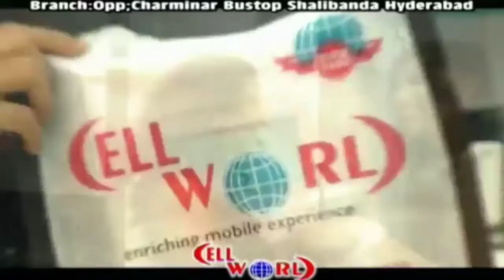AL-MADINA EDUCATIONAL SOCIETY KI JANIB SE FALAKNUMA POLICE STATION ME GAZIPURA UTTARPRADESH DASNA DE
AL-MADINA EDUCATIONAL SOCIETY KI JANIB SE FALAKNUMA POLICE STATION ME GAZIPURA UTTARPRADESH DASNA DEVI MANDIR KE EHAM PUJARI MALOON YATI NARSINGHANAND KHILAAF EK CASE DARJ KARVAYA

AL MADINA EDUCATIONAL SOCIETY KE MEMBER MAULANA SYED MOIZUDDIN ASHRAFI SAHAB AUR MOHAMMED ABDUL KAREEM MULTANI SAHAB NE FALAKNUMA INCHARGE SHO SE MULAQAT KARTE HUE MALOON NARSINGHANAND KE KHILAAF EK  FIR DARJ KARVAYA AUR MALOON NARSINGHANAND KA EK GUSTAQANA CD UNKE HAWALE KIYA
JISME MALOON NE DELHI PRESS CLUB ME KHULE AAM ISLAM AUR HUMARE NABI(S.A.W) KI SHAAN ME QUSTAQANA ALFAAZ KA ISTEMAAL KIYA

AL- MADINA EDUCATIONAL SOCIETY KE MEMBERS NE HUKAMAT E TELANGANA ,AUR FALAKNUMA SHO SE GUARISH KI HAI KE MALOON NARSINGHANAND KE KHILAAF SAKHT KHANOONI KARVAYI KARTE HUE SAZA DENA KA MUTALABA KIYA

ISS MAUQE PAR MOHAMMED MERAJ RAZVI SAHAB-O-NAUJAWANE E AHELESUNNAT  VATTEPALLY BHI MUJOOD THE